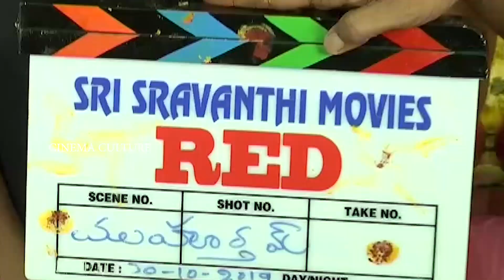See Ram Pothineni And Puri Jagannath Bonding at RED Movie Launch | Sravathi Movies | Cinema Culture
Watch Here See Ram Pothineni And Puri Jagannath Bonding at RED Movie Launch Video Here

Cinema Culture is a Leading Digital Telugu Entertainment Channel

Watch Here Telugu Entertainment Videos Political Updates and Short Films and Tech Updates.